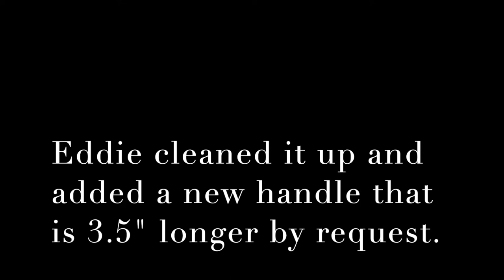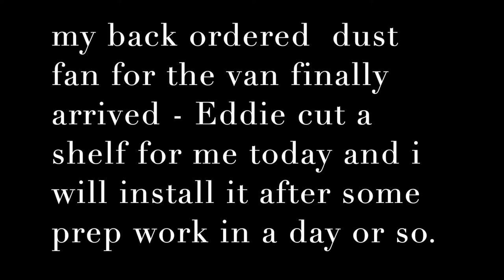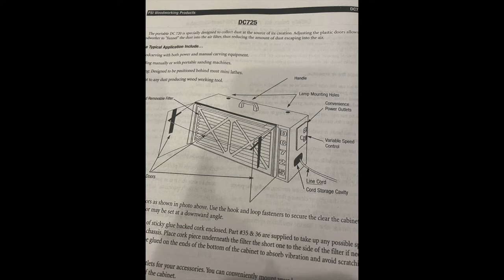A few meager things going on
see you in a few days someplace